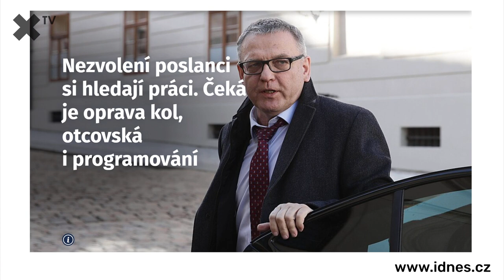„Václav Klaus si dokonce může dovolit pochválit Andreje Babiše.“ – Petr Holec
Horké novinky, štiplavé glosy, zajímaví hosté. To je pořad Podtrženo, sečteno, který shrnuje ty nejdůležitější aktuality. Hostem tohoto dílu byl komentátor Petr Holec.